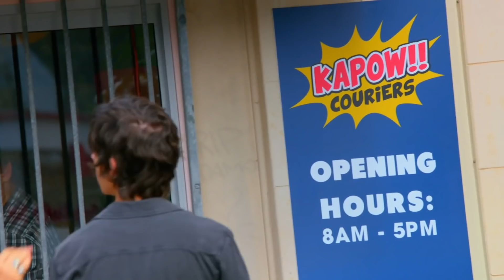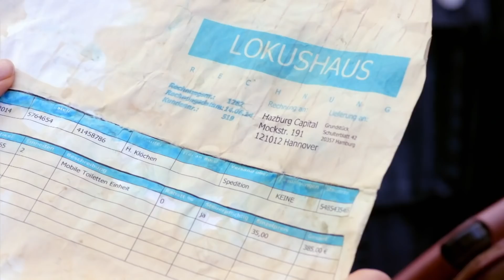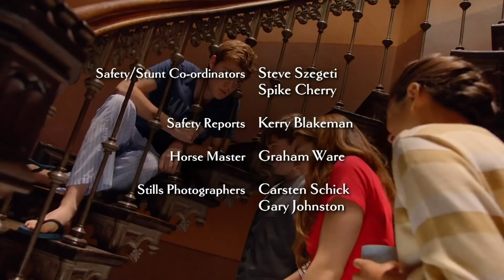Money, Mayhem and Mystery - In Your Dreams Full Episode #25 - Totes Amaze ❤️- Teen TV Shows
After months of delays, the Baron's trial has finally arrived and it looks like the nightmare might finally be over but things don't quite go to plan after he gets arrested again!